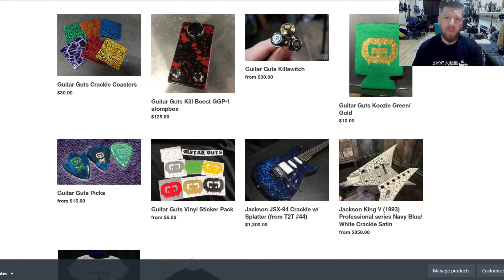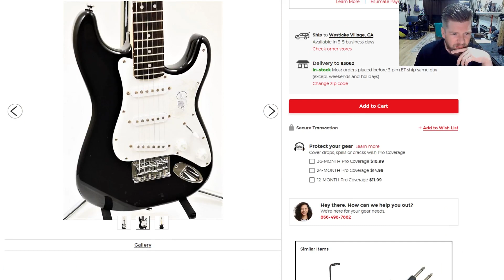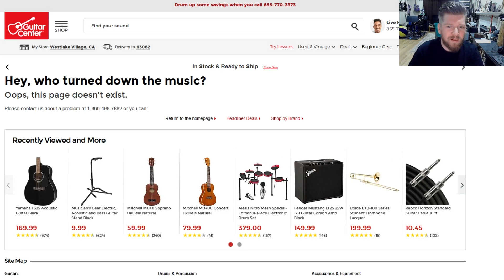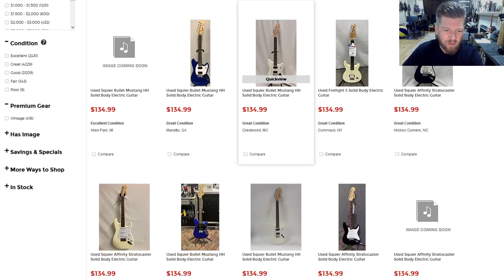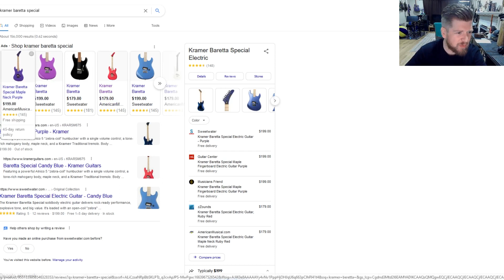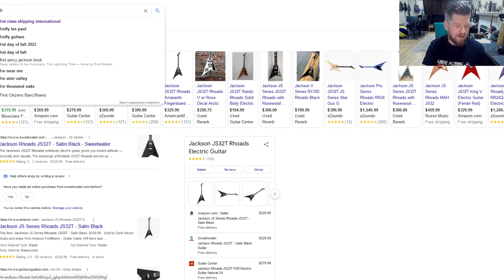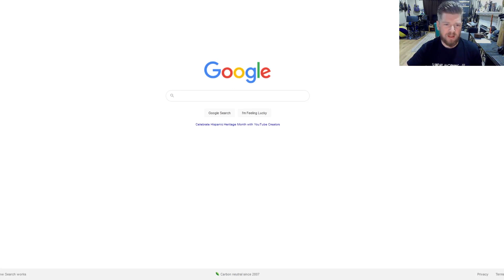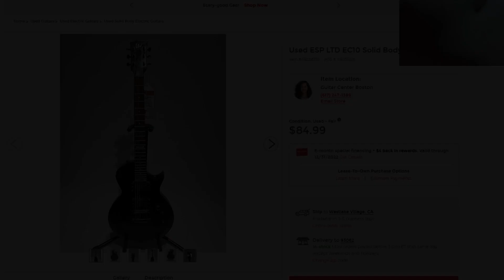What Can I Get For $150 in GUITAR CENTER USED SECTION || AXE HUNTING Sunday Morning Shred 9-25-2022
Want me to paint your guitar or mod it for you? I’d be more than happy to! I do very affordable custom builds as well.